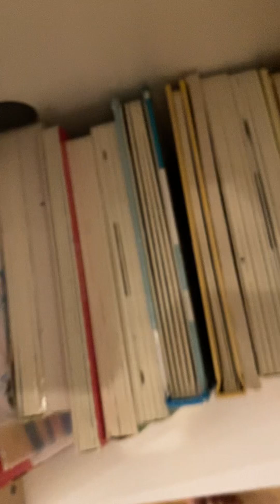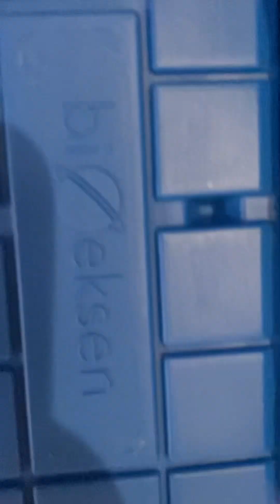Gấu 🐻 tập quay phim 🎥